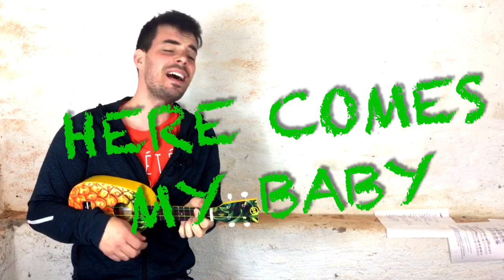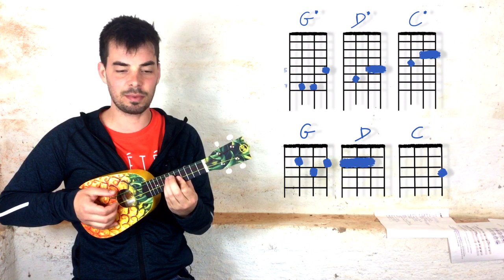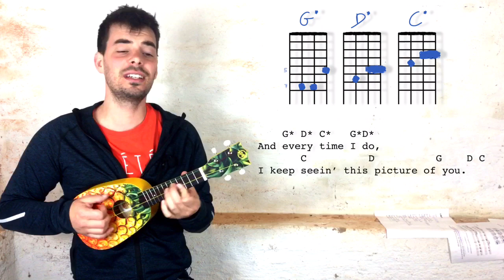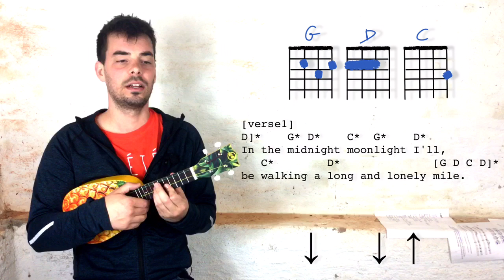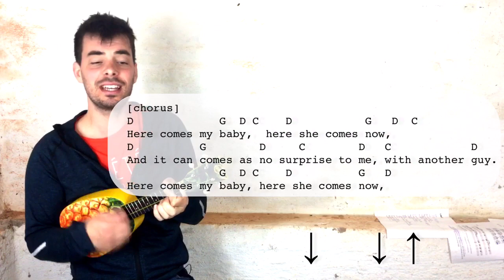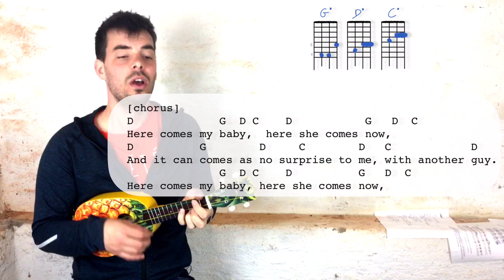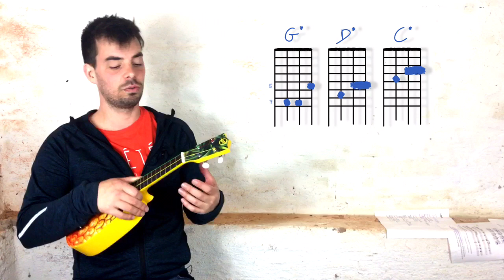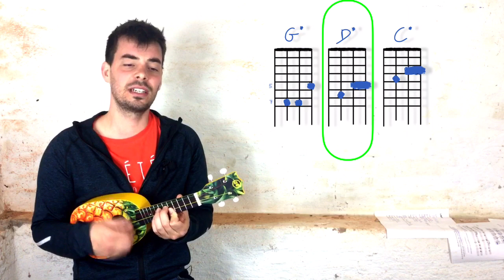HERE COMES MY BABY - Ukulele Tutorial - Cat Stevens, Tremoloes & Mavericks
It's easy with three chords, and fun with higher voicings and a nice riff.

If you like the sound of my ukes you can check 'em out
The uke in this  vid is